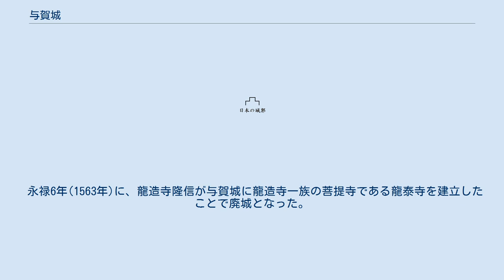与賀城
与賀城（よかじょう）は、現在の佐賀県佐賀市与賀町にあった日本の城。
 与賀城は、少弐教頼、少弐政資が居住した城である。
 与賀城は現存せず、与賀城の城門と伝承されている門が与賀神社(與賀神社)の楼門(国重要文化財)として残っている。
与賀神社には、少弐神社と呼ばれる神社を城の鎮守として修復するなど多大な貢献をした少弐政資を祭る神社がある。
 初代武藤資頼の頃から与賀荘の地頭職を代々受け継いでいて、少弐家本領であった可能性が高い。
 建長3年(1251年)、 与賀城があった肥前国佐賀郡与賀神社に、少弐資能が洪鐘を奉納した記録が残っている。
(鐘は第二次大戦の金属供出で現存せず。
) 教頼が、大内氏に敗れて龍造寺氏をたよって、佐賀県佐賀市与賀に逃れた際に与賀荘に居館を築いたことから始まる。
その後、政資が文明14年(1482年)に父の教頼の居館跡に築城したのが与賀城である。
 与賀城付近には、佐賀平野特有の江湖[えご] と呼ばれる河川があった。
 少弐政資は、小津江(多布施川下流)、佐賀江、本庄江など江湖[えご]付近の港を利用して、舟運で利益を上げていた。
 永禄6年(1563年)に、龍造寺隆信が与賀城に龍造寺一族の菩提寺である龍泰寺を建立したことで廃城となった。